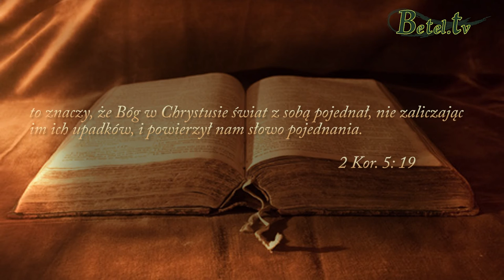13.06.2015- Dlaczego potrzebujesz zbawienia- pastor Mirosław Kozieł